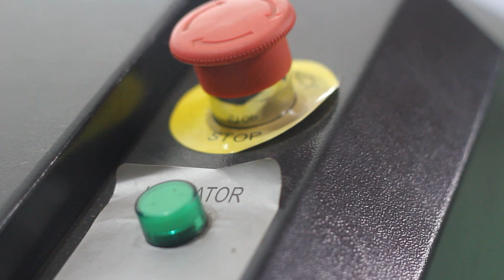NGTV - Setana Khawpui